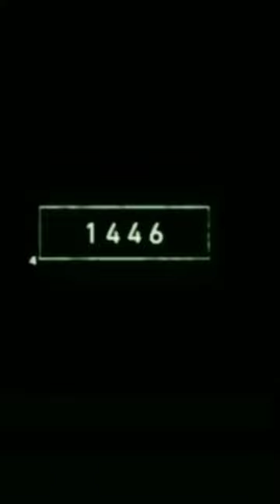cheeta 2022 and 550 bce cheeta ancient mythology king